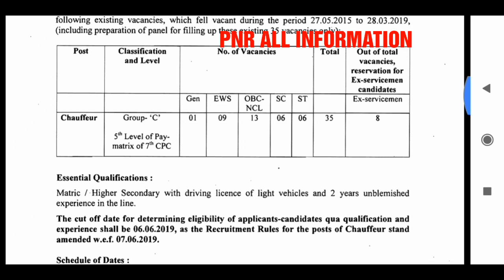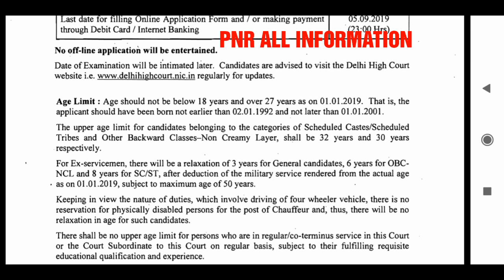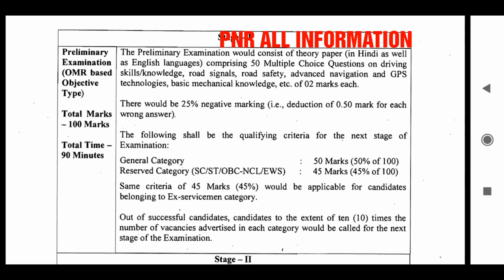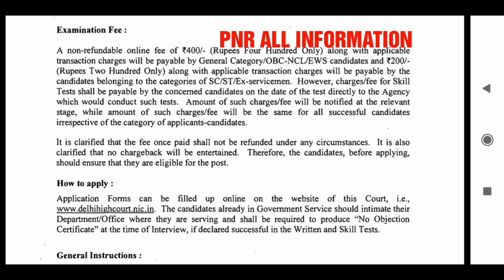10TH పాస్ తో హైకోర్టు ఉద్యోగాలు/కేంద్ర ప్రభుత్వ ఉద్యోగాలు/29,000 జీతం/LATEST GOVTJOBS 2019 IN TELUGU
10TH పాస్ తో హైకోర్టు ఉద్యోగాలు/కేంద్ర ప్రభుత్వ ఉద్యోగాలు/29,000 జీతం/LATEST GOVTJOBS 2019 IN TELUGU